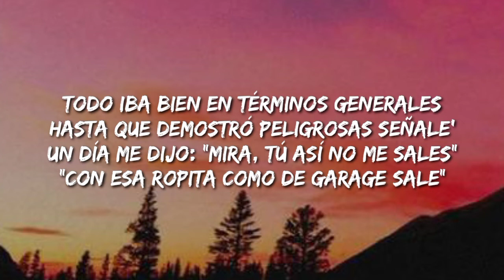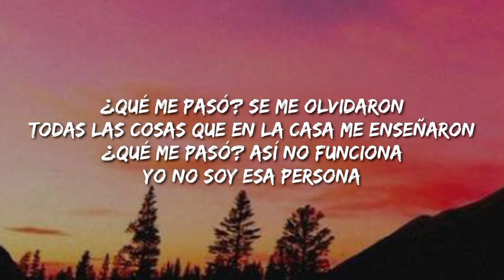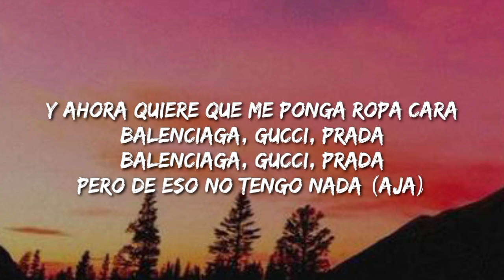Camilo - Ropa Cara (Letra/Lyrics/Song)